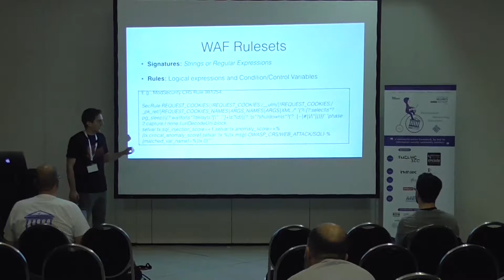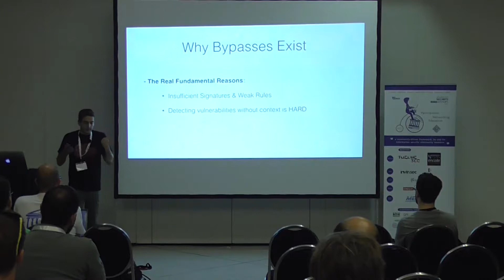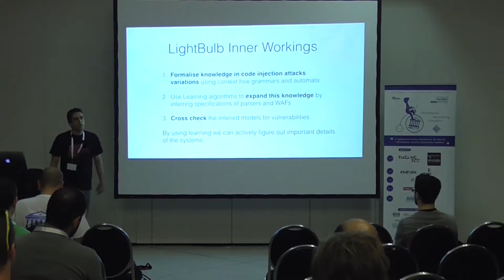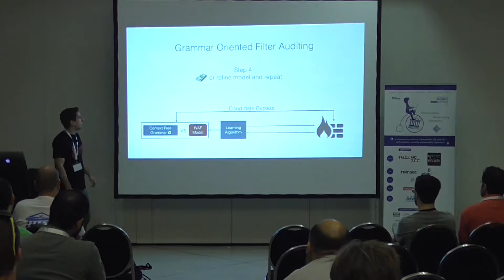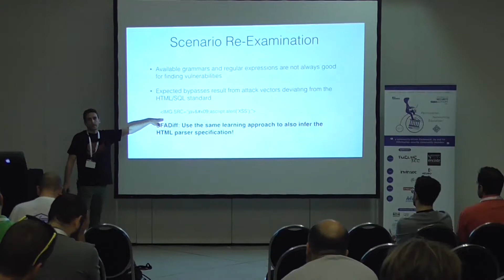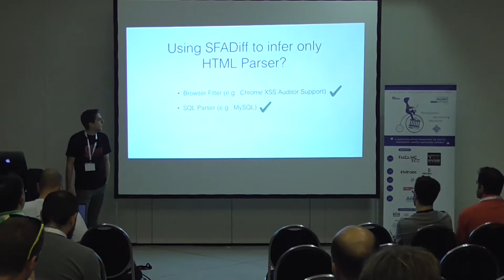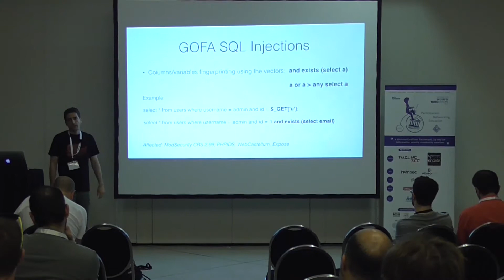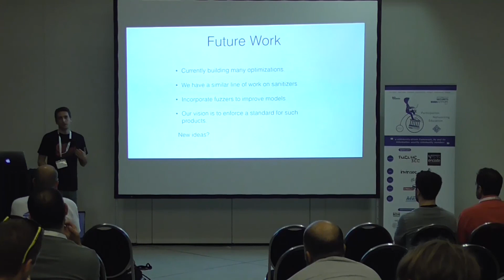T2 09 LightBulb Framework: Shedding Light on the Dark Side of WAFs and Filters, Ioannis Stais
Security BSides Athens 2017 (24/Jun/2017)